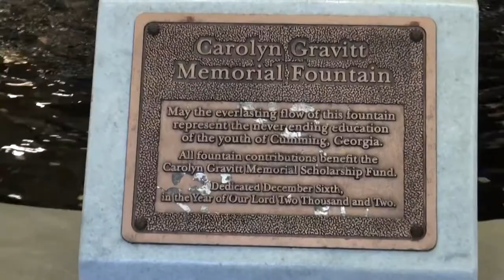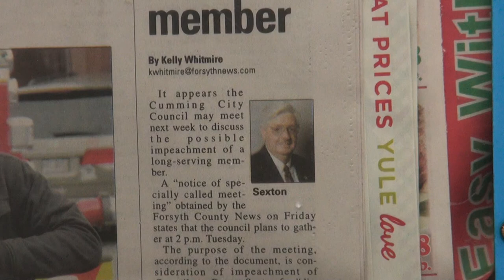Cumming City Council meeting to consider impeachment of Councilman Rupert Sexton 12/23/14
NOTICE OF SPECIALLY CALLED MEETING

Pursuant to Section 10 of the Charter of the City of Cumming Georgia, Notice is hereby given of a specially called meeting of the Mayor and Council of the City of Cumming, Georgia, which meeting shall be held at 2:00 PM on Tuesday, December 23, 2014 in the Council Chambers on the Third Floor of City Hall which is located at 100 Main Street, Cumming Georgia, 30040. The purpose of the Specially Called Meeting is to discuss and conduct any necessary business regarding the following matters in the City of Cumming, Georgia:

A. Consideration of Impeachment pursuant to § 51 of the Charter of the City of Cumming Georgia of Councilman Rupert Sexton, for disclosure of personal financial information and health insurance information of City of Cumming Employees.

H. Ford Gravitt, Mayor

City of Cumming Charter

Sec. 10. Meetings of city council.

The council shall hold regular public meetings at a stated time and place, as provided by ordinance. The meetings of the council shall be held at the council chamber at which time all regular business concerning the welfare of said city shall be transacted. The council shall meet in special session on written call of the mayor or any two councilmen and served on the other members personally or left at their residence at least 12 hours in advance of the meeting, but such notice of special meeting shall not be required if the mayor and all councilmen are present when the special meeting is called. Only the business stated in the written call may be transacted at a special meeting, except by unanimous consent of all members of the council. The council shall exercise its powers only in public meetings.

Sec. 51. Official malfeasance or nonfeasance.

Be it further enacted that in case the mayor or any councilman while in office shall be guilty of malpractice or willful neglect of duty in office, or the abuse of the powers conferred upon him, or shall be guilty of any conduct unbecoming his station or convicted and sentenced of violating the criminal law of the state, involving moral turpitude, he shall be subject to be impeached by the city council, or by the alderman composing the council in case of the mayor and upon conviction by not less than three (3) votes shall be removed from office.